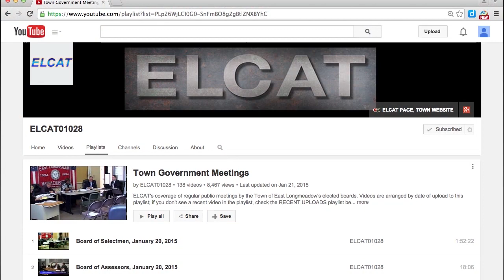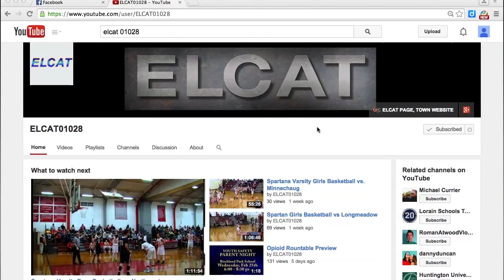Spartans Varsity Hockey vs. Minnechaug